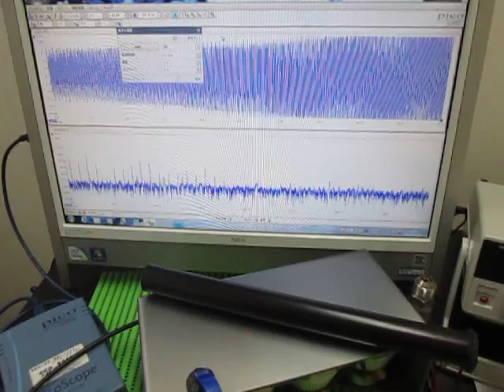音と超音波の組み合わせによる、超音波システム Ultrasonic Tester